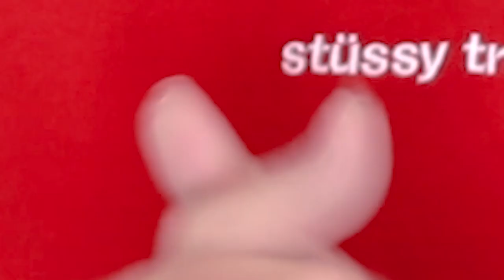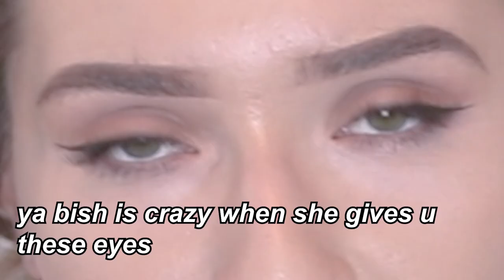FORMER H&M EMPLOYEE SPILLS 11 SECRETS 🍵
I am spilling some MAJOR tea on the fast fashion brand H&M. I used to work there for 2 years so I have a lot of experience and therefore some dark, dirty secrets I want to expose!

I WANT TO KNOW FROM YOU:
Q ➫ What was the WORST retail experience you've ever had?

I honestly cannot tell you guys enough how much I appreciate everyone who comments, likes and subscribes to this channel. I want my videos to be reached to as many people as possible because I feel like they're helpful and entertaining so the more they are seen the more people I can help and affect! Posting videos makes me so happy so I get butterflies every time any of you respond any way to my videos and watch them! Thank you all so much.

❤ ABOUT ME ❤
I'm Russian-Australian 23 year old girl living in Bondi, Sydney, Australia. I'm a video journalist/producer at a company I'm not going to name but I love posting videos/vlogs related to things I enjoy to hopefully inspire/inform you guys too. I post workout videos when I go to the gym, travel vlogs when I go out of the country or city, eating videos when I go out to eat and try on hauls when I buy something new. I'm also really deeply in love with Hip Hop, entrepreneurial skills, finances and being your best self. I'm creating a playlist called 'How Does She Do It?' where I take you through my day to day life in the form of weekly vlogs to show you my organizational tips to keep killing it at life. A highly motivational and relatable channel designed to take you through my life, so hopefully you can relate, be helped in some way or be entertained.

Started to post regularly June 2018 so it's still a work in progress.

❤ MORE OF MY VIDS  ❤
➫ Tokyo Adventures: